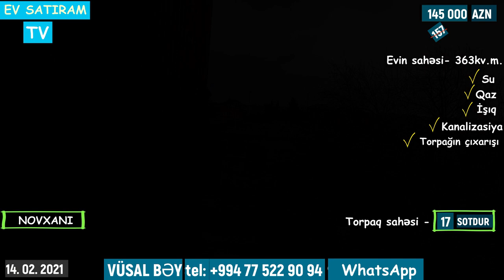AL-UDUZMARSAN! 145 000 MANATA 20 SOTDA BAĞ SATILIR NOVXANIDA/Недвижимость в Баку / EV SATIRAM TV